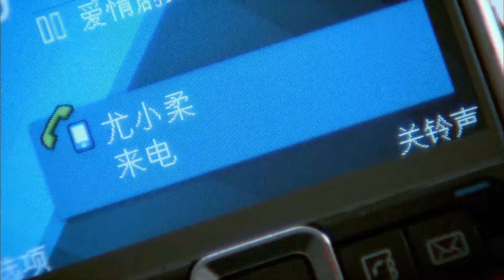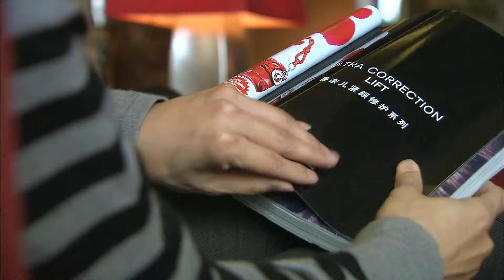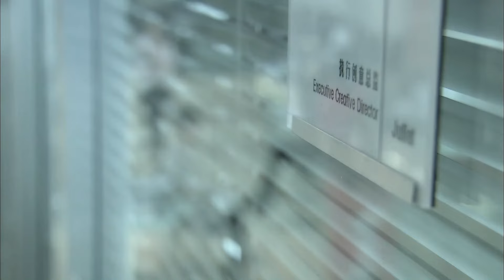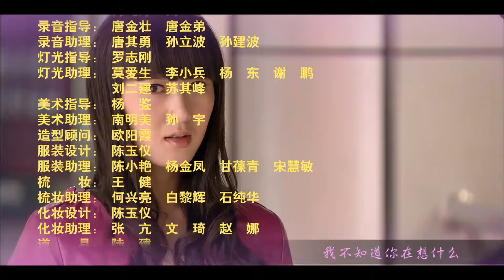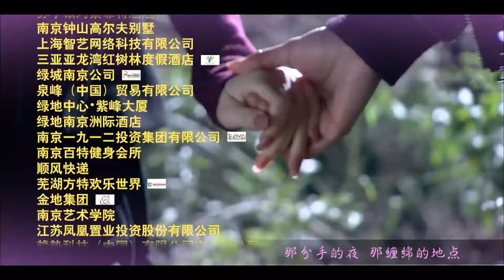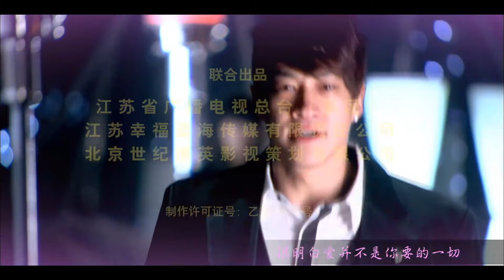【何润东&戚薇 ENG SUB】无懈可击之美女如云 11 Unbeatable 11丨都市白领女孩上演美女版“无间道”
▶刚刚研究生毕业的吕笑笑（赵柯 饰）收到了朗雅公关的面试通知。朗雅公关是全球最大的公关公司，它有一个特别的传统就是核心部门创意部的成员，必须是“绝对美女”， 除了最高层管理者，任何男性不许踏入创意部。没有人知道这个古怪规定是为什么，反正自从1946年一群从欧洲战场上下来的美国退伍军官在纽约创立公司的那天起就有了这个规定。
笑笑凭借自己在工作中的杰出表现，加上Frank的有意扶持，以坐直梯的速度又回到了品牌总监的第一线。各为其主的吕笑笑和卓原，在商场上展开了直接对话。因为工作上的各种误会，两人的隔阂越来越深。终于，何老师利用了笑笑一心想要在卓原面前证明自己的急躁心理，让笑笑惨败。惨败后的笑笑，开始了反思。此时，何老师告诉了笑笑他的真实目的：击溃在朗雅公关背后隐藏的那个国际垄断组织，也就是所谓的“合纵联盟”。而笑笑和尤小柔则是他安排在朗雅最后的底牌.
▶共计：36集
▶主演：何润东、戚薇、董璇、阚清子、 郑希怡 、胡兵